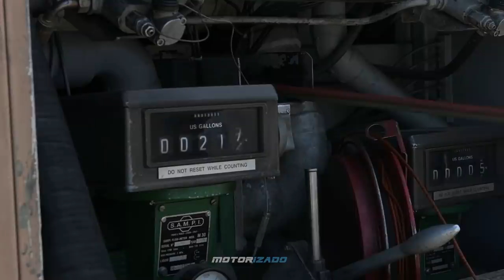F15 Eagle Fighter Jet Taxi, Take Off and Flight, One of the Best American Fighter Ever Built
U.S. Air Force F-15C Eagle, F-15D Eagle fighter jet and Hellenic Air Force F-16 Fighting Falcon taxi, take off and flight during exercise Astral Knight 21 at Larissa Air Base, Greece. US F-15 fighter jet and Hellenic Air Force F-16 aircraft.

The McDonnell Douglas F-15 Eagle is an American twin-engine, all-weather tactical fighter aircraft designed by McDonnell Douglas (now part of Boeing). It is among the most successful modern fighters aircraft. The F15 Eagle fighter aircraft has been exported to Israel, Japan, and Saudi Arabia. The F-15 was originally envisioned as a pure air-superiority aircraft. The F-15E Strike Eagle fighter aircraft, was later developed, entered service in 1989 and has been exported to several nations.

The F15 being in operation for over four decades and serving in the air forces of not just the United States, but also Japan, Israel, South Korea, Saudi Arabia, Singapore and Qatar.

Who invented f15? McDonnell Douglas, Boeing Defense, Space & Security

How many versions of the f15 are there? The F-15 Eagle family is a family of fighter jets has three main versions: the F-15C Eagle, the F-15E Strike Eagle, and the F-15S/MTD. The U.S. Air Force's newest F-15EX variant will be called the Eagle II.

Which is better F-15 or F 16? The F-15 is a twin-engine fighter jet capable of extremely high speeds and altitudes, while the F-16 is a less powerful but more maneuverable single-engine fighter aircraft.

What is f15 top speed? 1,875 mph

United States Armed Forces, U.S. Air Force, 48th Fighter Wing, TSgt Jacob Albers, F15 Eagle Jet Fighter in Action